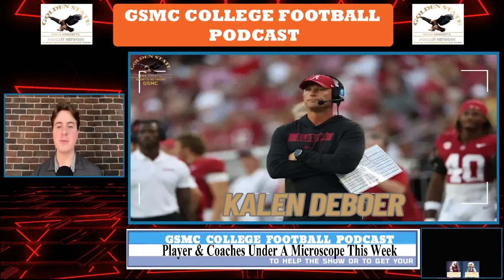Players & Coaches Under A Spotlight: Kalen DeBoer Needs To Deliver | GSMC College Football Podcast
This week on the GSMC College Football Podcast, we dive into the players and coaches under the biggest spotlight heading into critical matchups. All eyes are on Kalen DeBoer as his team faces a must-win situation to keep their season goals alive. We also spotlight players with a lot to prove, including those fighting for Heisman contention and teams needing to turn things around fast. Tune in as we break down the pressure points and who needs to deliver on the field.